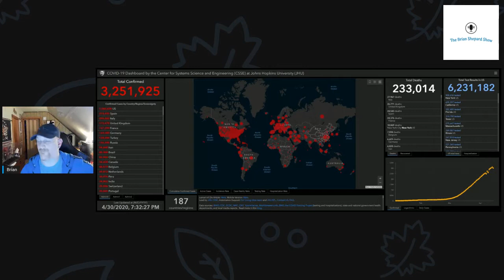Virtual Home Visit #5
Hello everyone!! Tonight we talk about an array of different topics!! It was a blast to talk to everyone who watches the show!!